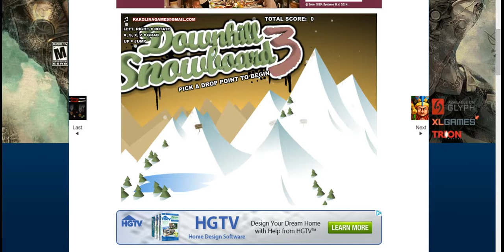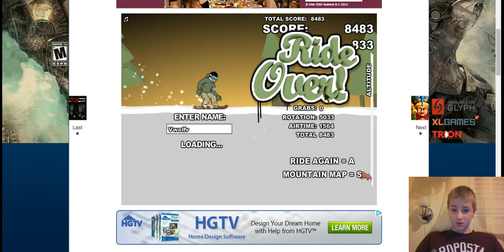Downhill snowboard 3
A very fun game to play and it is quite simple too.